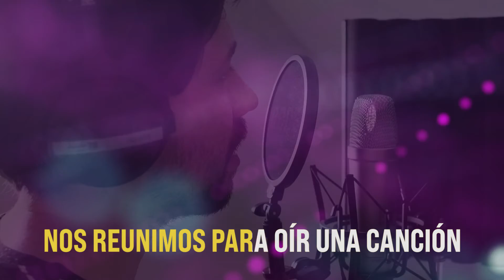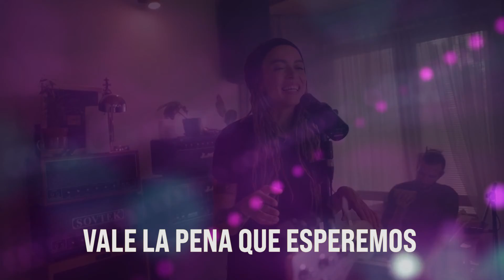Karaoke Festival Busca Talento 2021